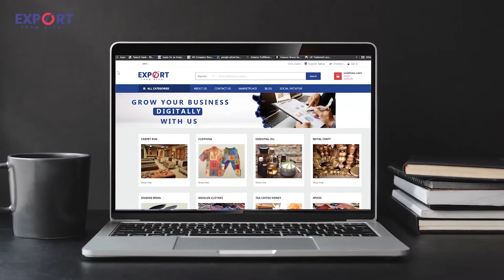Export From Nepal Social Initiative Episode 8 | CEO. Raj Sarraf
ExportFromNepal.com is a mega initiative, a Global e-Commerce platform targeting Nepali product associated Exporters, Manufacturers, Suppliers in Nepal, and Importers, Wholesalers, Retailers and End Consumers worldwide. Together, with the use of technology, we can bring revolution to Nepal's Export Worldwide.

Our every episode is Theme based; Intro of the theme by our Host/Executive Producer Samuna KC, an animated drama, followed by either "ASK THE CEO" and/or Guest of the session.

Ask The CEO: The CEO of Export From Nepal Mr. Raj Sarraf explains about the different approaches of social initiative through Prayas Program using ExportFromNepal.com outside the country and Hamro Prayas Program in HamroSaman.com inside the country. This social initiative is a mutual approach where we will work with your non-profit organization in creating the importance of consuming Nepali products with a motive of buying, adopting, and selling different Nepalese local brands to Nepalese and non-Nepalese communities in your region. By participating in this program, your organization will earn 0.5% of every transaction made via unique URL as a corporate donation.

Once the organization is registered on  our platform, we will provide the mentioned URL which your organization can promote on your social media channels as well as your website  along with promotional banners between our organizations in support of this initiative.
"Giving Back to the Society” as one of our major objectives with sustainability and ethical practices in mind, we would like to encourage your organization to join hands in this mega initiative to give Nepal a recognition it deserves in this era of Globalization.

Cast and Crew:
Executive producer: Samuna KC
Original Music: Meg Conolly
US Producer: Saayad Ashok
Audio/Video Producer: Kala Dahal
Creative Producer and Sound Designer: Dev Neupane
Creative Producer and Editor (Video): Mahesh Shrestha

Drama:
Writing, Direction, Producer and Lead: Kala Dahal
Thaili: Kala Dahal
Riti:     Riyaz Nepal
BIdhan: Sahil Aryal
Studio partner: Radio Kutumba 97.8mhz

Participate in the following Survey For :
- Global Survey: Nepali product associated Exporters / Manufacturers/Suppliers/Forwarders in Nepal and Importers/Wholesale Buyers/Retailers worldwide

- Online Application for Nepal based Nepali Product Category Coordinators

- Nepal Survey: To hear from Exporters/Manufacturer/Supplier/Forwarders in Nepal

The thoughts, opinions, and ideas expressed in this podcast are based on the speakers and are not intended to hurt the sentiments of any individuals, organizations, religion or beliefs.